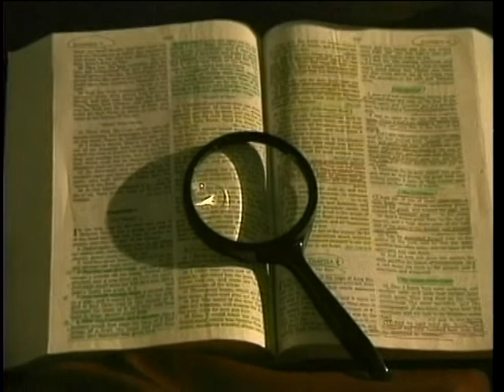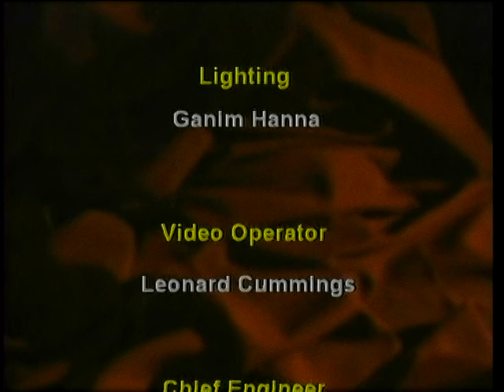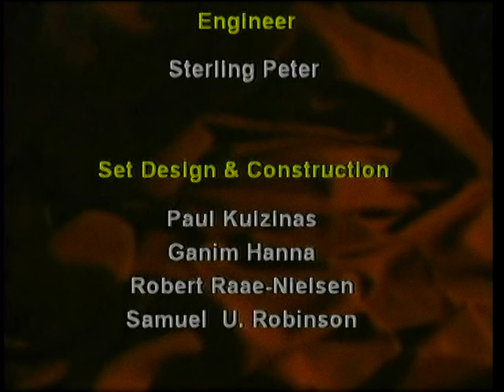203 Searching for Answers - John 16